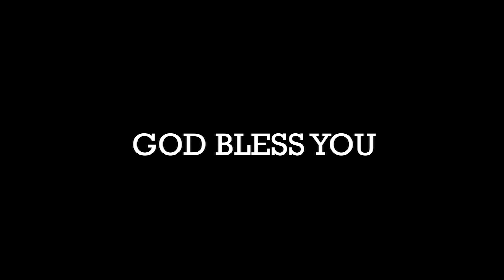అది పర్మనెంట్ కాదులే ...భయపడకు | 1M |Short Message | Peniel Church -Eluru | PGF Eluru John Paul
[ PGF Eluru ] Peniel Church - Peniel Gospel Fellowship - An Independent Faith ministry - Eluru Welcomes You.

Peniel Church is situated in the city of Eluru, West Godavari Dist, Andhra Pradesh- INDIA. It is an Independent faith ministry, where it was started with 4 people in the year 1978 by Pas.K.Nireekshana Paul, though it has an humble beginning but God slowly blessed this church with thousands of souls. Many people have changed their lives in this place. God is still doing amazing things in this church. Every Sunday the church is packed up with the people from all the streets of Eluru. Every Sunday many people shares their Testimonies of God`s miracles and healings over their lives before the congregation. Peniel church is growing day by day and it has nearly 40 centers in the state of AP.
అప్పుడే మేము పంపించే వీడియోలు మీకు వస్తాయి

For More Details :
Dr.K.Nireekshana Paul , 16A-1-174, Tangellamudi, JRG Road, Eluru,
West Godavari Dist, Andhra Pradesh, India.

Our Official Watspp Number : 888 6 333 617